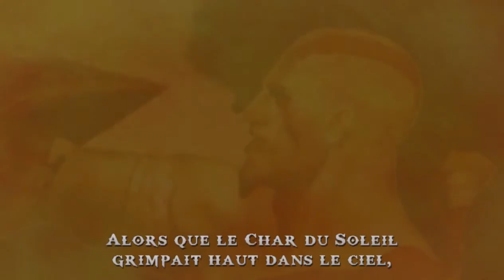God of War : Chains of Olympus VF cinématique: Rencontre avec Atlas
cinématique "Rencontre avec Atlas" de God of War: Chains of Olympus (PSP)  en francais